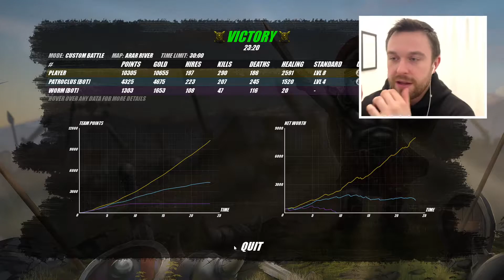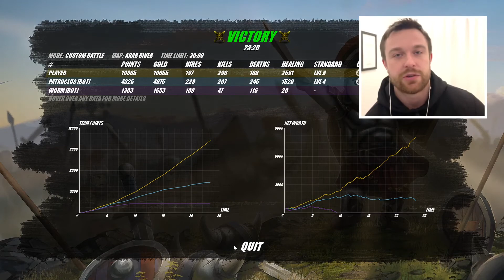Shieldwall: Immortals for free??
Playing the new faction: Persia

Shieldwall is a funny third-person tactical battle simulator with strategy elements. It allows you to feel like a squad leader right on the battlefield.

This channel and I do not claim any right over any of the graphics, images, songs used in this video.

by Mauro Urbina